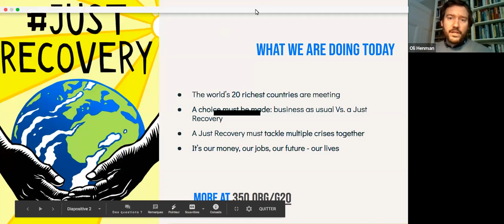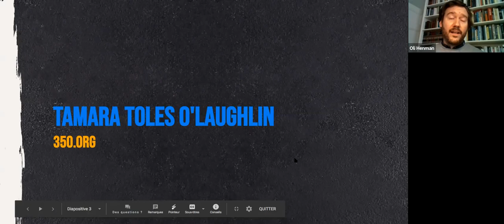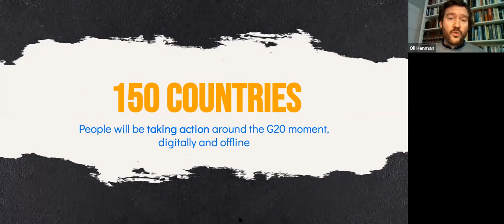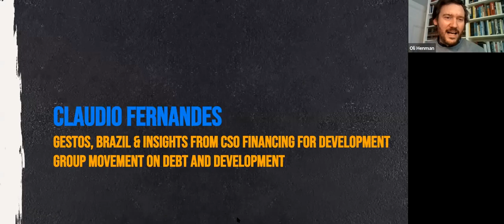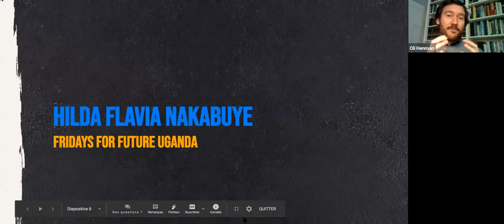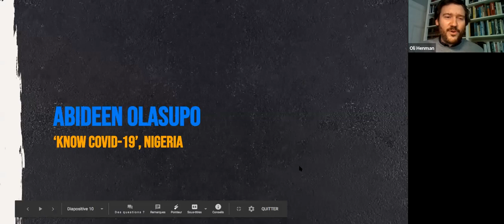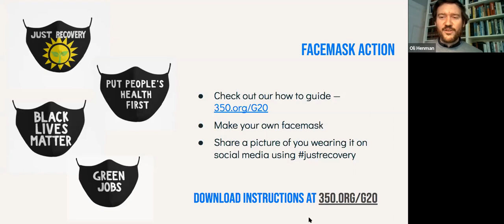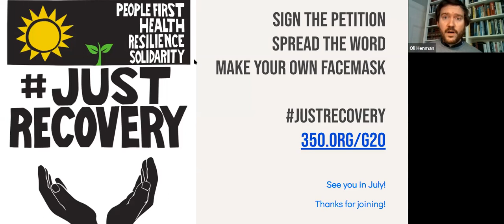Our money, our jobs, our future: our lives - Call 2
This webinar series presents a deep dive in bold new visions for the justrecovery our world needs. Following the impacts of COVID-19, finance ministers of the world's 20 wealthiest nations will come together this July to decide about our futures. We welcome five speakers to offer us alternatives for a better world.

We are joined by:

Claudio Fernandes - GESTOS
Hilda Flavia Nakabuye - Fridays For Future Uganda
Abideen Olasupo - ‘Know Covid-19’

It’s time we come together as never before to take action.